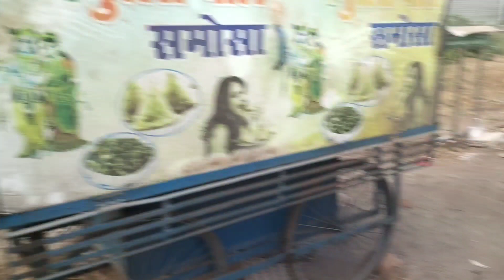👀market mein public reaction🫣 piche mud ke dekh rahe Hain kya Ho Raha hai 👀🎇📷 kahan se a gaye log 🤯🎉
for watching this video in  the next
Koderma public reaction
jo bhi dekhta hai ek bar jarur mud kar dekhta hai
Koderma reaction
jab aaoge Koderma ek bar reaction jarur milega
girl reaction

Koderma public reaction
jhumri teliya Koderma public reaction
girl reaction
girl girl reaction public
koi bhi dekhta to ek bar jarur
jhumari Jharkhand reaction public school
 reaction D
jhumari tilaiya vlogger public reaction mele public reaction